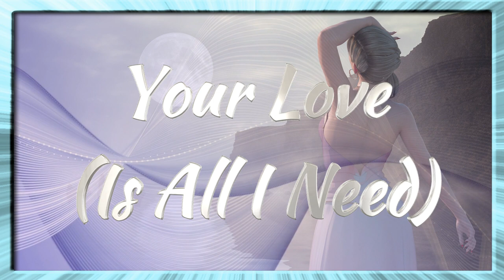Your Love - Is All I Need